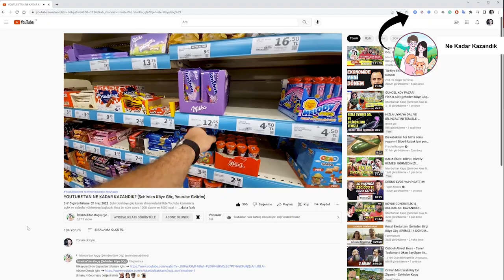SÜPRİZ ABONE ZİYARETİ. BAHÇEMİZ GÜZELLEŞİYOR. 0 MALİYET BAHÇE ÇİTİ (Şehirden Köye Göç, Köy Hayatı)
Şehirden köye göç ettiğimizden beri bahçemizde, bahçemizi güzelleştirmek için uğraşıyoruz. Bu video yine bu konu ile alakalı.

Paletlerimiz ve eldeki malzemeleri kullanarak bahçemizin ektiğimiz tarafı ile oturduğumuz tarafını ayıracak çit yaptık. Bizce gayet güzel oldu siz nasıl buldunuz?

0 maliyet ile yine  bir şeyler yaptık. Kendin yap etkinliklerini çok seviyoruz siz neler düşünüyorsunuz? Devamı gelsin mi?

Ayrıca 2 abonemiz sürpriz ziyaret yaptılar. Önce bahçemizde sonra da ormanda dere kenarında  çok güzel sohbetler ettik.